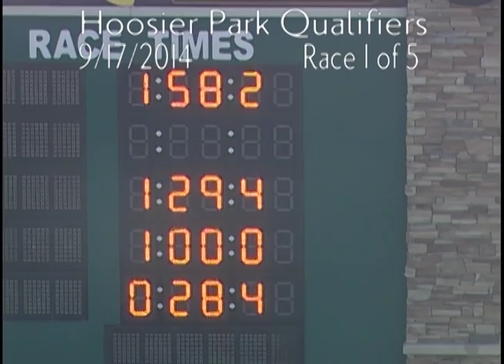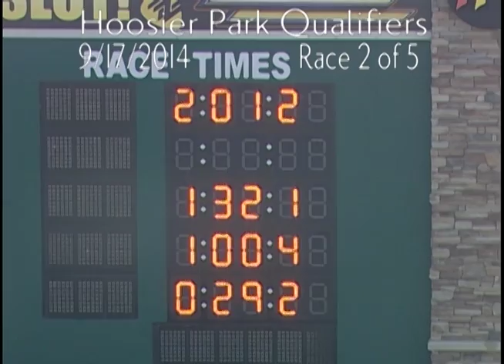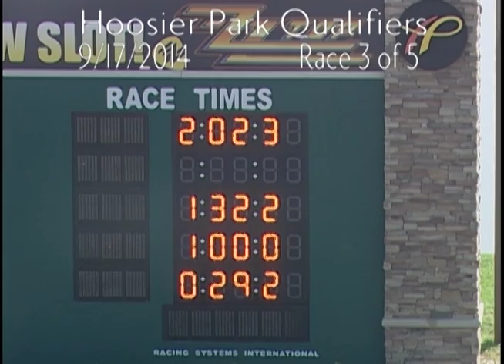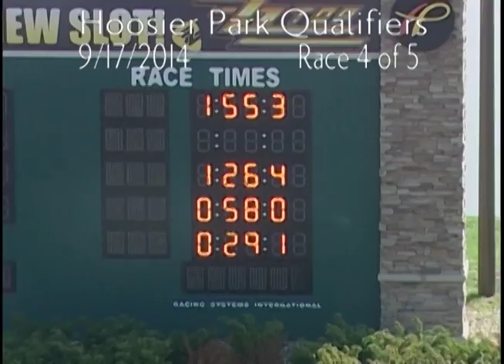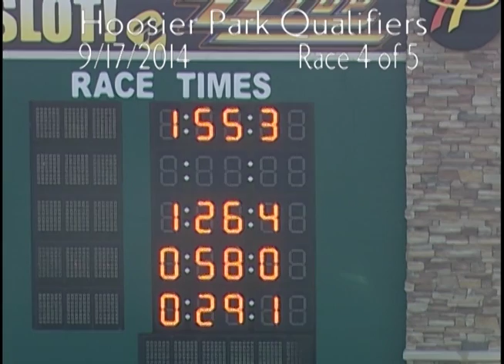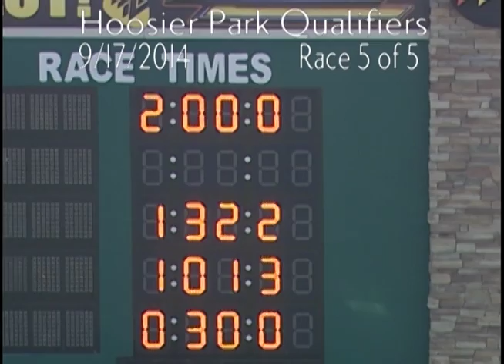Hoosier Park Qualifiers 9 17 14